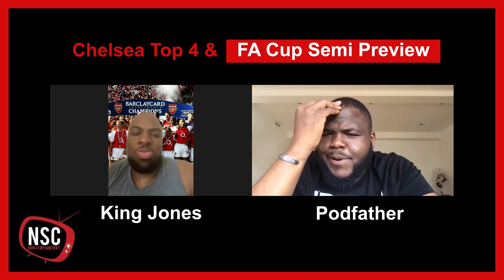“THE FA CUP IS ARSENALS TROPHY” FA CUP PREVIEW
We discuss the race for top 4 and the fa cup semi final